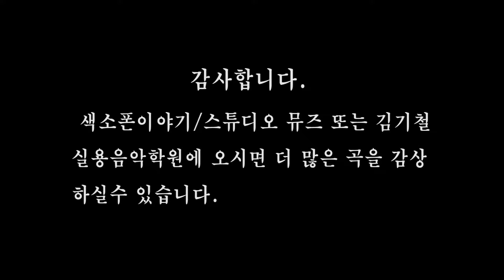[색소폰연주곡] 김기철재즈밴드(Kicheol Kim Jazz Band) - Sentimental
정읍 구절초 축제에 초청된 김기철 재즈밴드 공연에서 김기철 프로가 소프라노색소폰으로 연주한 "Sentimental"

제작 : 색소폰이야기/스튜디오 뮤즈 : 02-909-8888